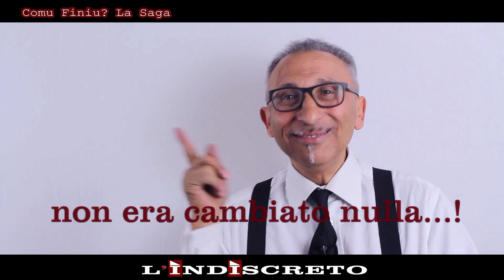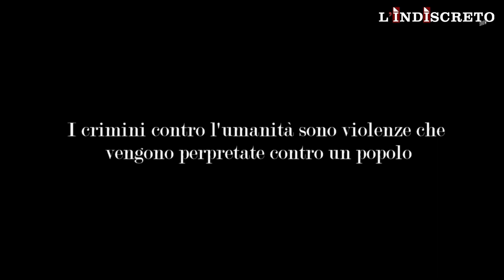I Could case di indiscretosicilia show movie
Una strada provinciale a Paternò (CT), utilizzata come discarica di rifiuti speciali, rimane tale, e il sindaco da anni promette di adoperarsi alla sua pulizia, ma senza successo. Il fatto singolare è che codesta lunga strada provinciale, è stata chiusa alle sue estremità , da alte mura e cancelli, ed inibita al transito. Non era più logico ripulirla.? In verità non l'ha fatta chiudere il sindaco , ma.